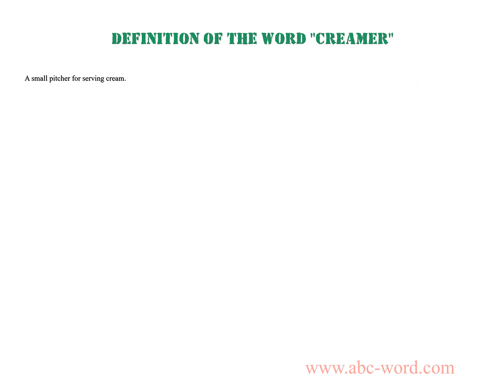Definition of the word "Creamer"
you will find full information about this word "creamer".
From the video you will learn the definition for the word creamer. The lexical meaning of the word creamer. What does the word creamer mean? And much, much more...